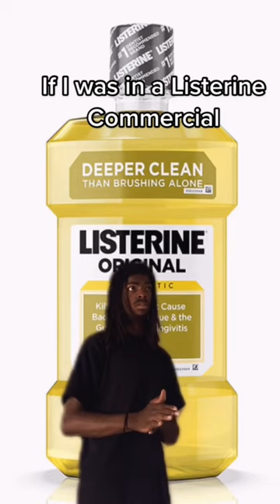Best Commercial On Bro😂